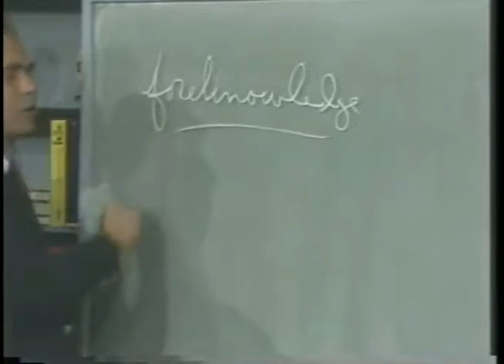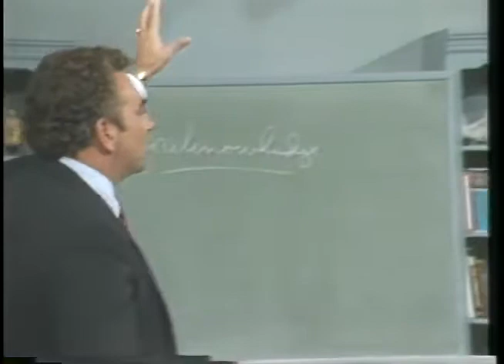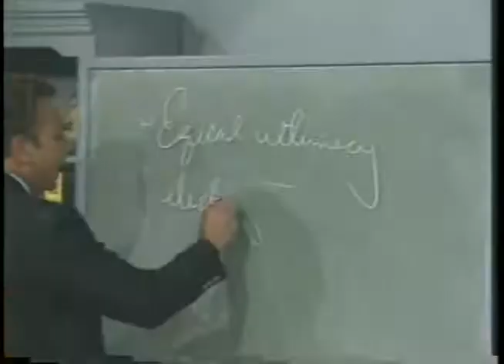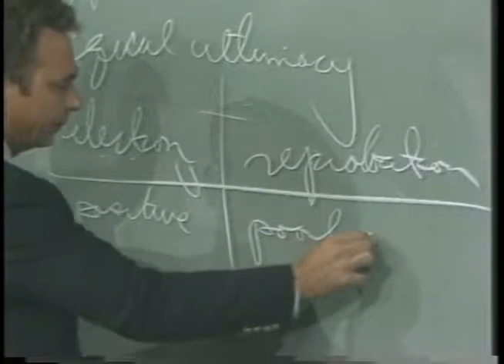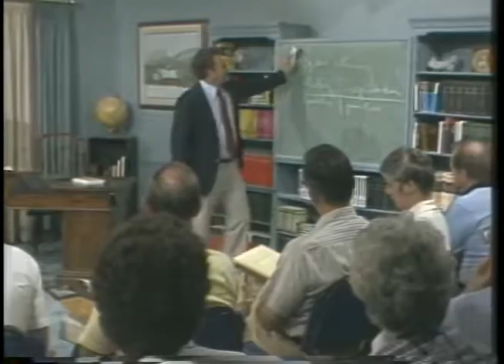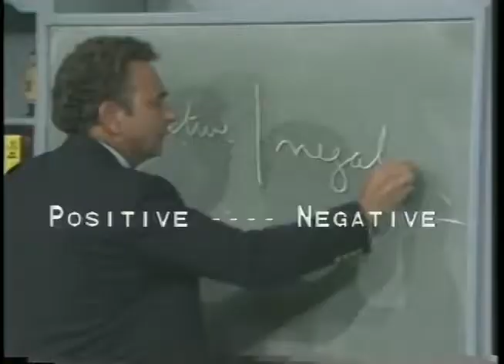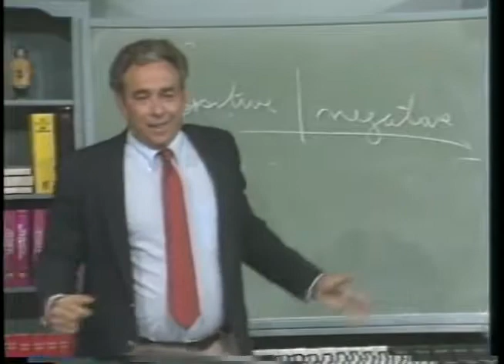Isten által kiválasztva 5. Vajon Isten teremtette a hitetlenséget? - Sproul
„Jákóbot szerettem, Ézsaut pedig gyűlöltem.”
„Isten megkeményítette Fáraó szívét.”

Ez két olyan mondat a Bibliában, amelyet majd minden hívő igyekszik átugrani, és nehezen tud megmagyarázni. Ebben a tanításban Sproul Isten szuverenitásával és a választásával összefüggésben értelmezi ezeket a kijelentéseket.

Tanít arról is, vajon Isten a szerzője-e a hitetlenségnek.
Hallhatunk arról is, milyen veszélyeket hordoz az, ha a bukott ember magára van hagyva, különösen, ha kontroll nélküli hatalmat kap.

„Mindannyiunk bűne egy szintig akadályozva van, és visszatartva bizonyos ellenállások miatt, amik körülvesznek minket és akadályoznak abban,  hogy végletesen romlottan viselkedjünk. Amikor az emberek a hatalom egyes szintjeit elérik, amikor kívül kerülnek a normál visszafogás kötelékein, a képességük arra, hogy szabadon bűnt kövessenek el, megnövekszik.”